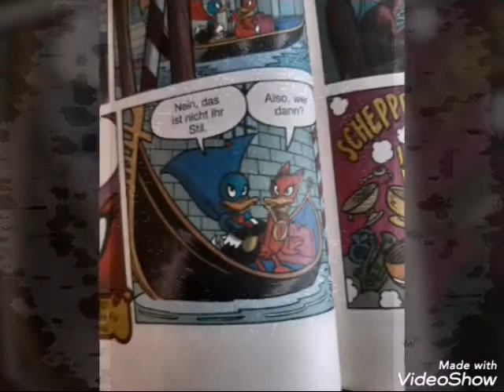Es gibt neue Helden in Entenhausen Donald Duck 2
Es gibt neue Helden in Entenhausen
Donald Duck 2

Neue Helden in Entenhausen sind:
Tick-Herkulon
Trick-Sauser
Track-Der Denker
Alter Phantomias und seine Gehilfin
Neuer Phantomias